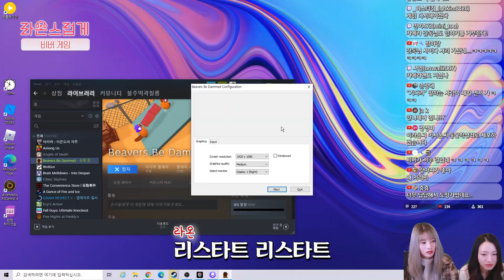ENG/IDN) 야 옥상으로 따라와😡, 협동하려다가 파국으로 치닫을 뻔한 흔한 자매의 비버 게임(beavers be dammed)｜[라온스럽게 / Be Like Raon Lee]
사랑둥이 라둥쓰! 라온이에요❣ 오늘은 참 오랜만에! 제 동생 시온이와 함께했는데요! 서로 힘을 합쳐 통나무를 옮기는 병맛's 비버게임을 플레이해봤습니다😎 겜알못인 저희 온자매의 병맛향기 가득한 활약이 궁금하시다면,,,^_^ㅋㅋㅋ 지금 바로 플레이버튼 꾸욱- 눌러주쎄요☆ 그래도 이번 게임 잘했다 ! ! ! 장 하 다 ! ! !